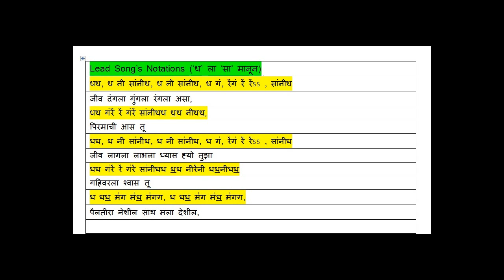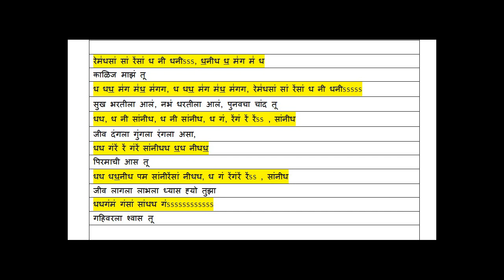Jiv Rangala Flute Tutorial | Notations | Jogwa | Mukta Barve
Hello Friends.. This is a video on most popular demand.. Flute tutorial for the beautiful romantic song Jiv Rangala from the marathi movie Jogwa... Please do watch it, like and share with your friends and family...